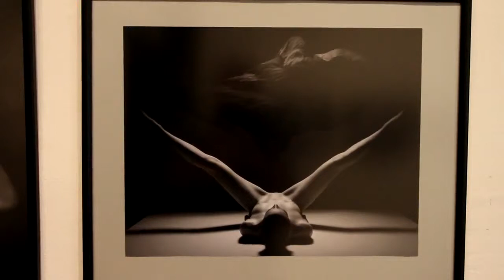4th International Photographic Salon Varna 2010